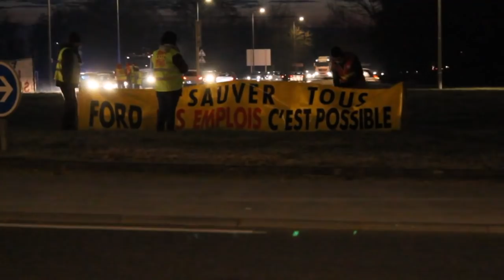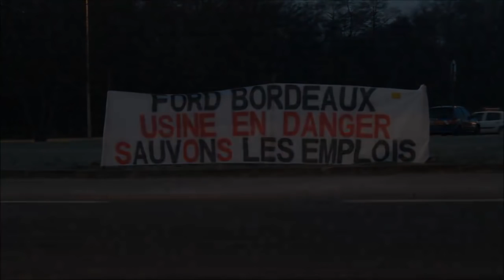Un candidat, ouvrier, en grève pendant la campagne, contre les suppressions de postes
“Journée usine morte” à Ford Blanquefort